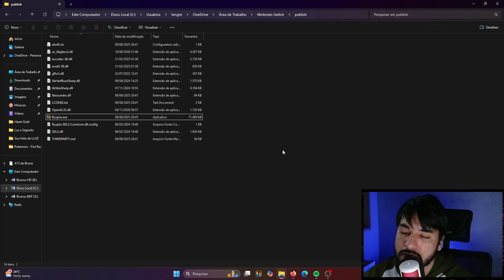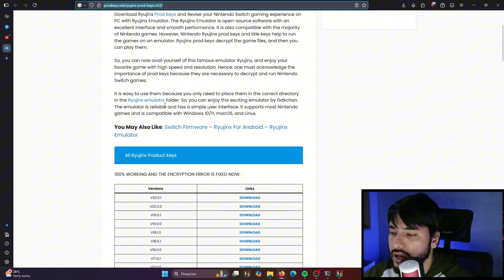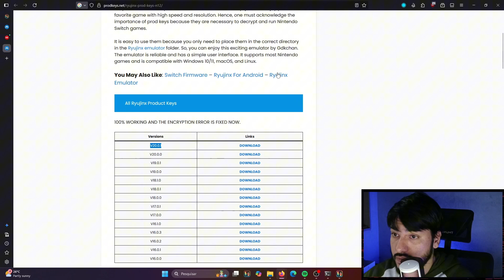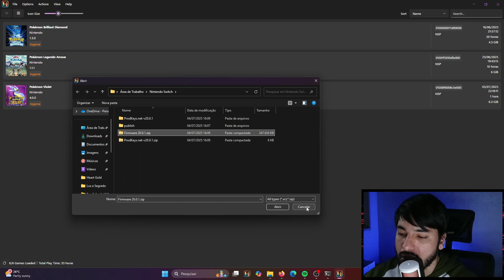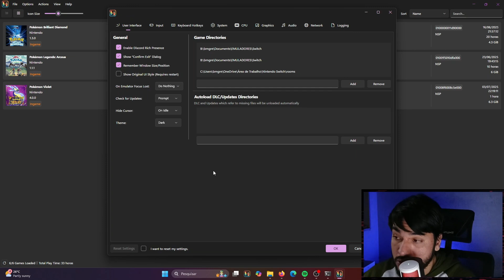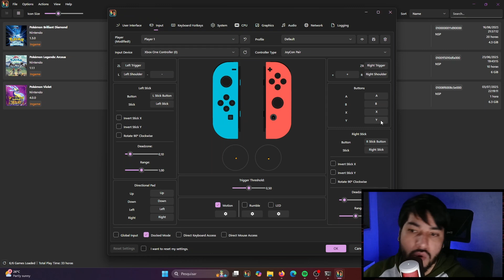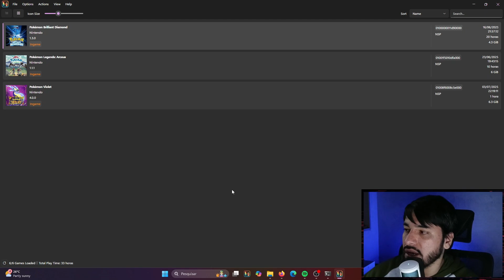INSTALAÇÃO e CONFIGURAÇÃO do RYUJINX o MELHOR EMULADOR de NINTENDO SWITCH em 2025 para PC!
🎮 Quer rodar jogos de Nintendo Switch no seu PC ou notebook com ótimo desempenho e sem complicações? Neste vídeo, você vai aprender tudo sobre o Ryujinx, um dos emuladores mais estáveis e completos disponíveis em 2025!

Controle que eu uso:
•Ultimate C Wired Controller for Xbox

Te mostro o passo a passo de como fazer o download, instalar e configurar o Ryujinx da forma ideal — com dicas para melhorar o desempenho, deixar os gráficos mais bonitos e garantir que seus jogos rodem lisinho, mesmo em computadores mais modestos.

Com o Ryujinx, é possível jogar grandes títulos como The Legend of Zelda, Super Mario Odyssey, Pokémon Scarlet & Violet, Metroid Dread e muito mais, direto no seu Windows! O vídeo cobre desde a instalação segura até a configuração de controles, idioma, gráficos, som e performance — tudo atualizado!

🖥️ Funciona em PCs e notebooks fracos ou intermediários!
🎮 Perfeito para quem quer jogar os exclusivos do Switch sem ter o console!
🔧 Tutorial simples, direto ao ponto, sem enrolação!